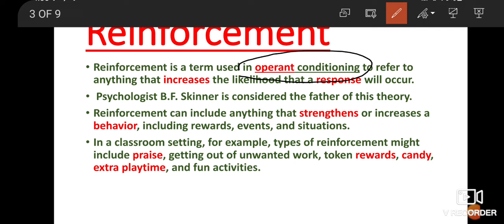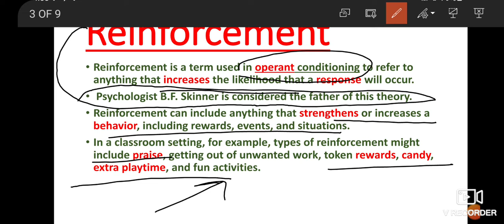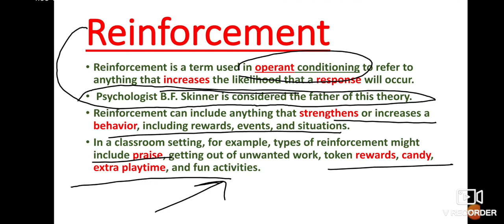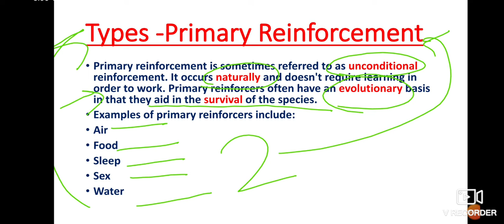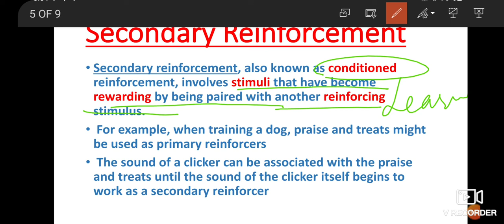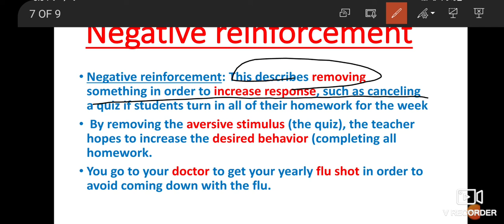Reinforcement: Types & forms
In this video the concept of Reinforcement is being discussed in very easy & understanding way . Reinforcement can be divided into two types : primary and secondary, both are discussed in detail.
Reinforcement is practiced in forms: positive & negative  which are discussed elaborately with examples which makes the concept easy to understand and helpful for students.